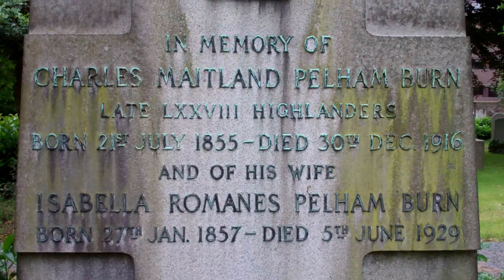Charles Maitland Pelham Burn Gravestone Dean Cemetery Edinburgh Scotland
Tour Scotland video of the Charles Maitland Pelham Burn gravestone in Dean Cemetery on ancestry visit to Edinburgh. CHARLES MAITLAND PELHAM BURN, Late LXXVIII Highlanders, Born 21 July 1855, Died 30 Dec 1916, And of his wife, ISABELLA ROMANES PELHAM BURN, Born 27 Jan 1857,  Died 5th June 1929. The surname Burn was first found in Cumberland, England, where the original name was Burness. Even Robert Burns and his brother both agreed to shorten their name to Burns due to the difficulty in pronunciation by the Gaelic tongue. Later, the name was also spelled Bourne, Burn and even Bernes. A Roll of the Clans and Chiefs in 1597 shows the Burns Clan as having territories in the eastern Border marches of Scotland in East Teviotdale.